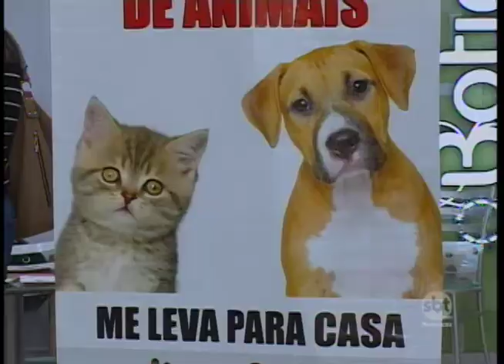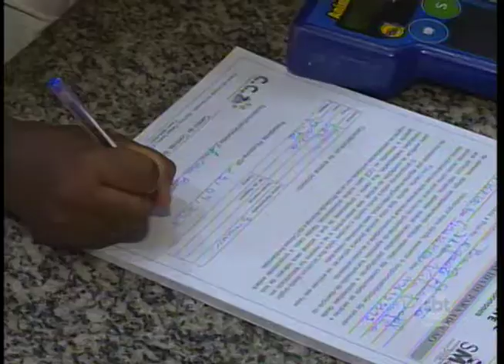Centro de Controle de Zoonoses de Presidente Prudente realiza primeira Feira de Adoção de Animais